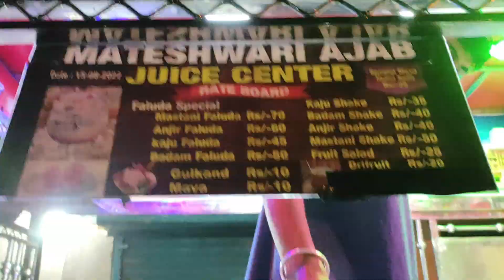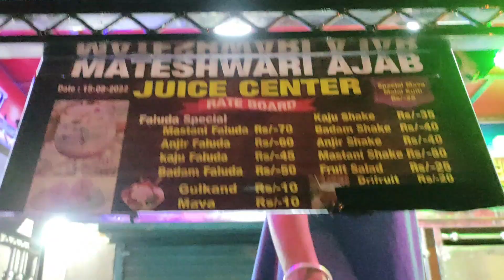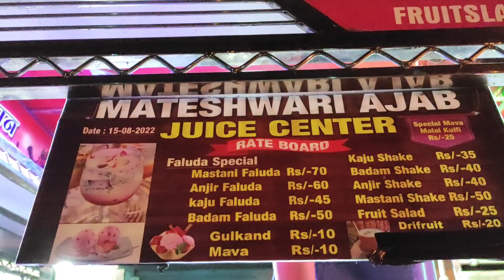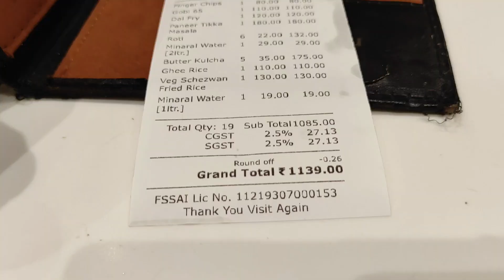ಹೆಂಗಿತ್ತು Zudio Shopping Experience | Dinner | Masti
Hello Viewers My Name is Chetan jamakhandi & Laxmi Cj

Need your lots of Love
Please Support

Music Credit